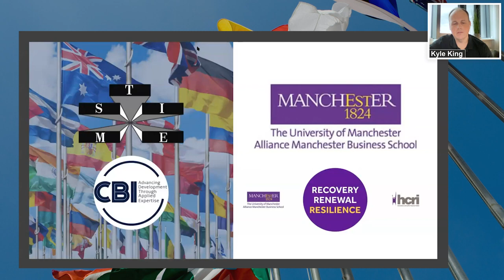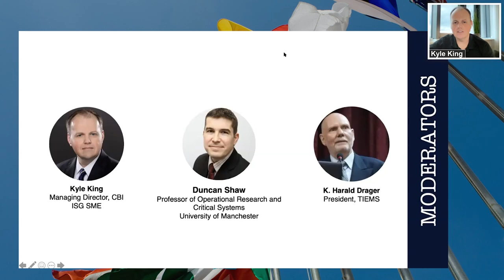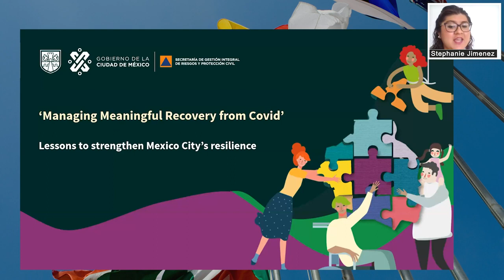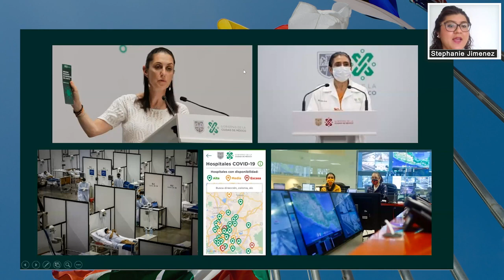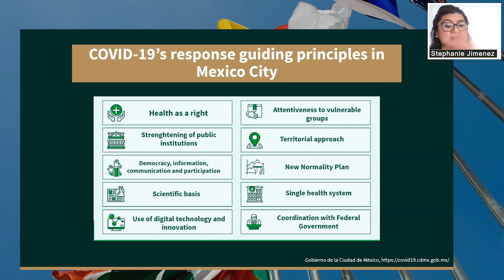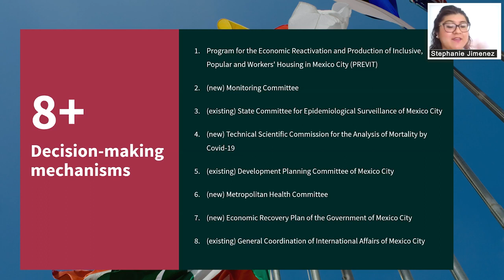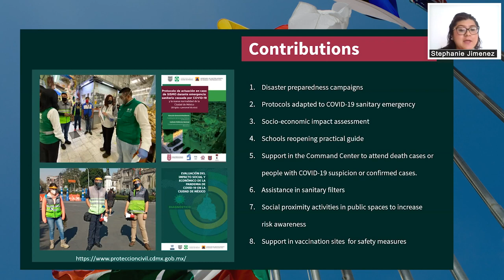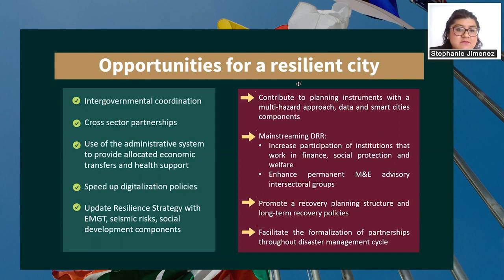International Models in Emergency Management – The Future of Emergency Management 2nd UoM Panel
In the latest of our series of webinars (in partnership with The International Emergency Managers Society – TIEMS, and Capacity Building International - CBI) our speakers will explore more of the key lessons and themes that have emerged from the Covid-19 crisis, and what the future holds for the Emergency Management Community.

In introducing a subject that we will explore in further detail with TIEMS, later in this series, we also ask the question of how prepared for Covid-19 the Emergency Management profession feels it was, the challenges that may have arisen for members of TIEMS, and the opportunities for further enhancing the work of the profession.

International Models in Emergency Management Series (2021)

Throughout 2021, there will be a recurring monthly series of webinars that will highlight, compare, and contrast various European/International/National domestic emergency management models. This webinar series is an excellent opportunity to hear from experts across the globe. The idea behind the webinar series is fairly simple, a bi-monthly webinar series throughout 2021 focused on the various national platforms in emergency management and disaster response while building a community of interest to share perspectives and experiences. More information about the event can be found here at the TIEMS

tiems.info